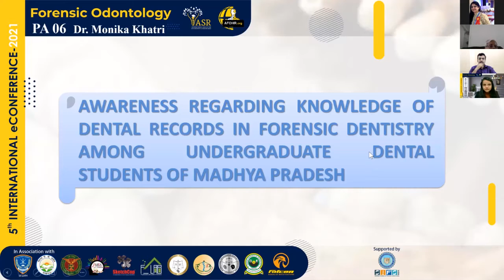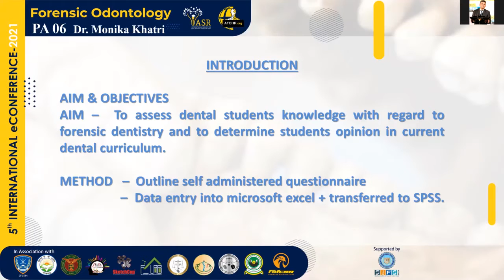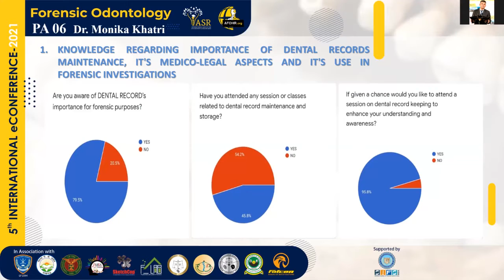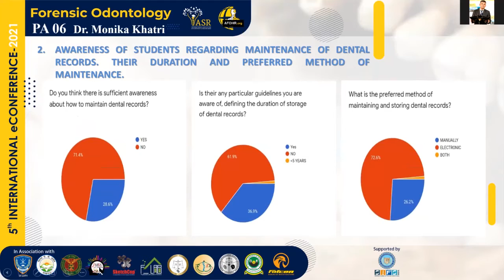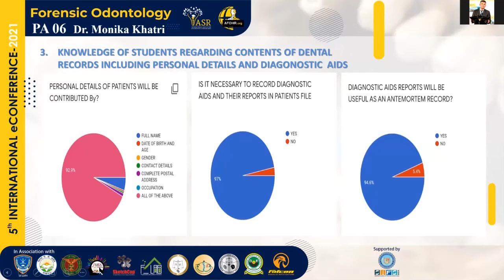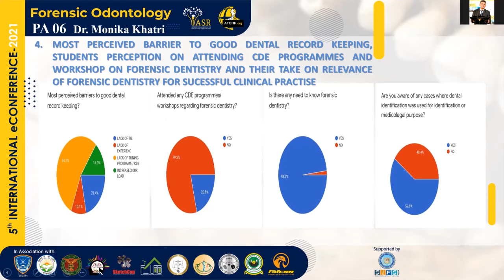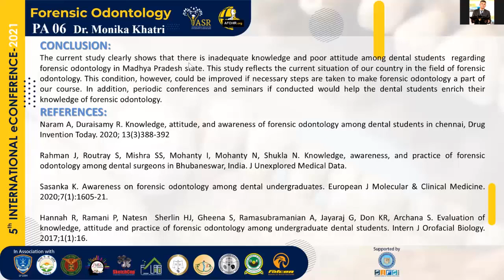Awareness Regarding Knowledge of Dental Records in Forensic Dentistry among UG Students of MP:Paper6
To assess the awareness of patients dental record maintenance among BDS students and to
evaluate their knowledge regarding appropriate use of maintained records in forensic
identification. Online survey is to be conducted by means Google forms of a self administered questionnaire consisting of 24 closed ended questions, addressed on awareness
about patients’ dental record maintenance and its importance in forensic needs among 3th,
4th year BDS students and interns of private and government dental college of Madhya
Pradesh by Dr. Monika Khatri.